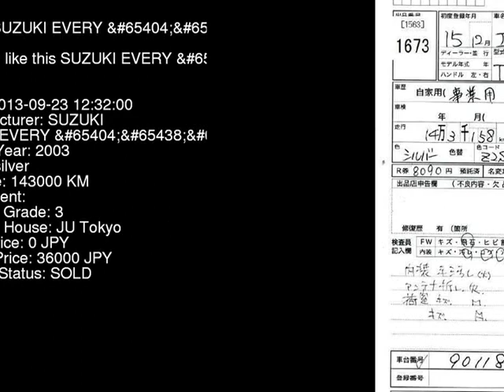2003 SUZUKI EVERY DX2 DA62V - Japanese Used Car For Sale Japan Auction Import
2003 SUZUKI EVERY DX2 DA62V - Japanese Used Car For Sale Japan Auction Import DA62V,SUZUKI,EVERY,DX2,JU Tokyo,jdmvip,vip,jdm,cars,japan,jdmvip.com,japanesecars,usedcars Japanese Used JDM Car For Sale At Auction in Japan for Import